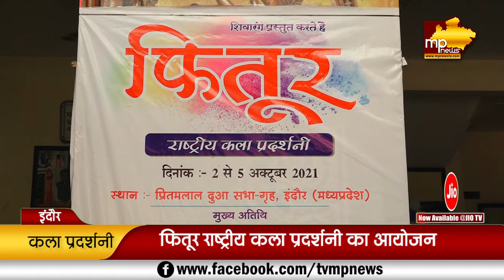शिवारंग की फितूर राष्ट्रीय कला प्रदर्शनी, कलाकारों ने रंगोली बनाकर जीता दिल! MP News Indore